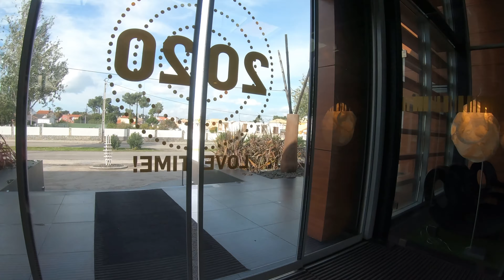Escapadinha de Fim de Semana | Evidencia, Belverde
Quem diz que só se pode aproveitar uma piscina no verão ou com bom tempo?! Provamos essa teoria: Errada!

Com o mau tempo lá fora, decidimos retirar-nos cá para dentro... Mas não foi para dentro de um sítio qualquer... 😉

Após uns contratempos com o plano original, que deram origem a um minucioso processo de escolha, conseguimos arranjar uma ótima solução à ultima da hora, marcando uma estadia no hotel Evidência Belverde no verdadeiro significado à expressão:”escapadinha de fim de semana”.

Com direito a pensão completa de jantar gourmet, pequeno almoço buffet e acesso à piscina interior climatizada... Não poderia-mos ter pedido uma estadia melhor 😎👍